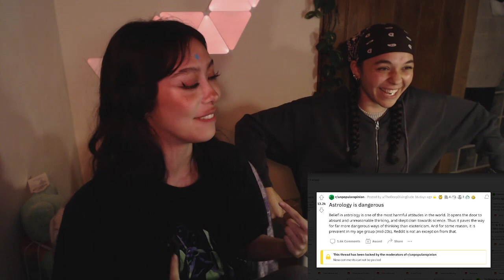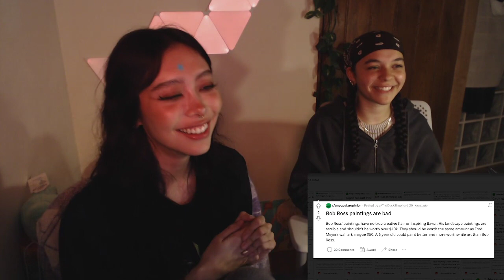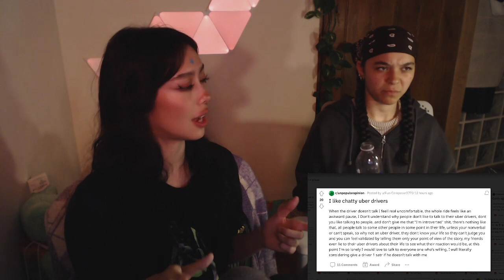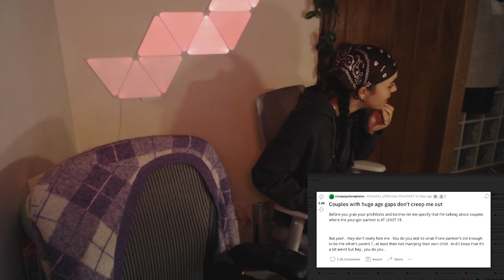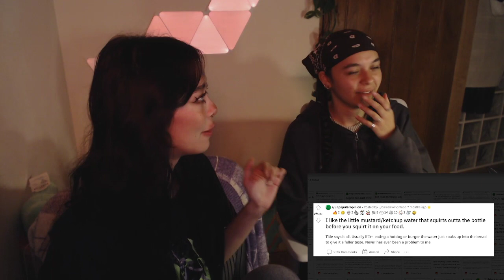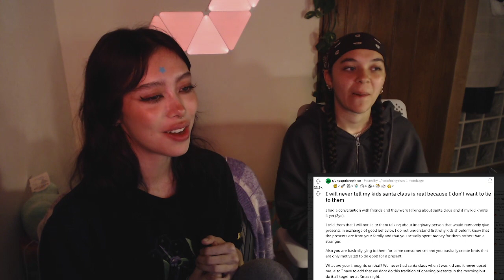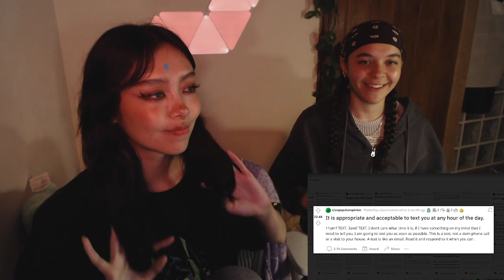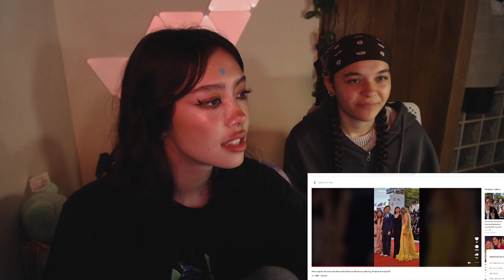unpopular opinions feet. RUEEEEE (06/9/2022, ikari VOD)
ft. heyimrue_
6 september 2022

Go support Aria!